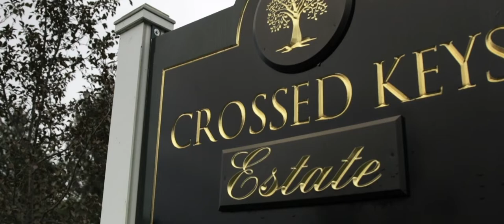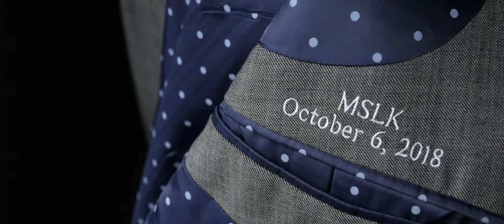Kenzi and Michael Wedding Highlight at Crossed Keys Estate, NJ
The bond between Kenzi and Michael is as beautiful as it is obvious and we couldn't be more happy to have played part in their special day. Surrounded by loving friends and family, the radiant couple vowed themselves to one another during a touching ceremony and later celebrated the night away at Crossed Keys Estate in New Jersey. Kenzi and Michael, we wish you both the absolute best -- Congrats!!